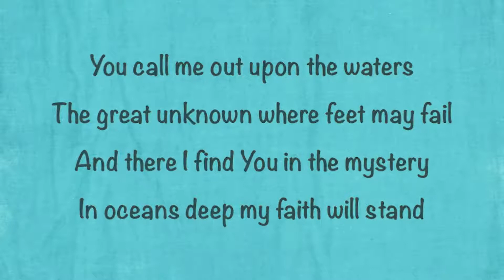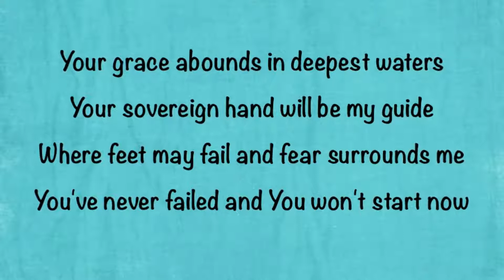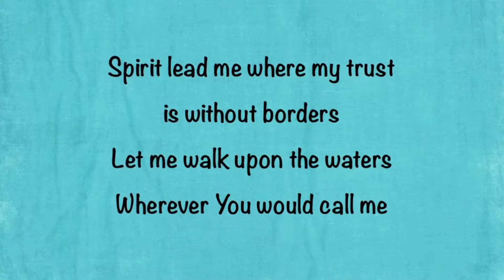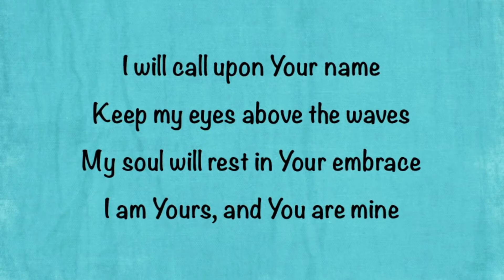y2mate com hillsong united oceans where feet may fail radio edit with lyrics MPq3wAqLvKI 1080p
Music Worship- Oceans Hillsong United